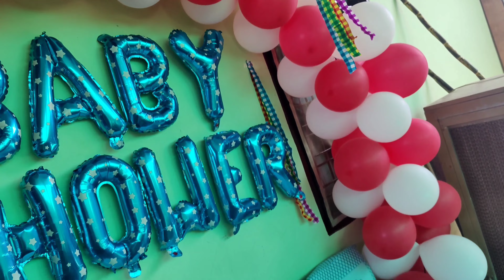🎉Finally😍Mil he gye badi khush khabri 🥹🎊vlog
finally khush khabri mil he gye 🎊🎊🎊🥹
please support me and comment kro jaldi kesa laga special Vlog 🥂🔥🔥🔥
love you all
xoxo
bye 💥💥💥💥